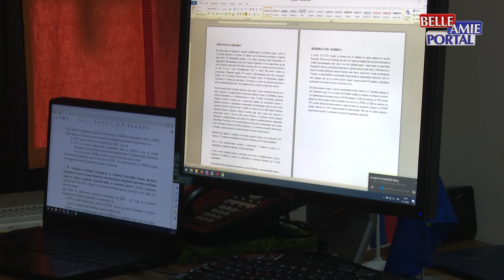Kancelarija za lokalni ekonomski razvoj grada Niša raspisala je drugi javni poziv za subvenciju